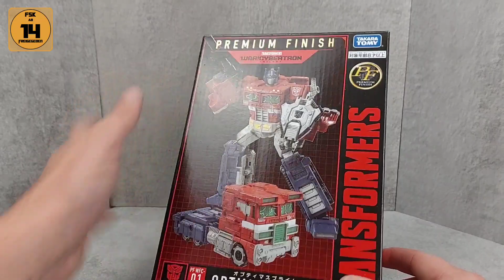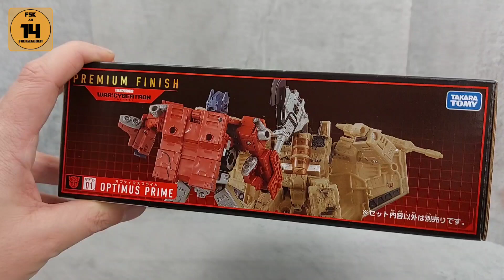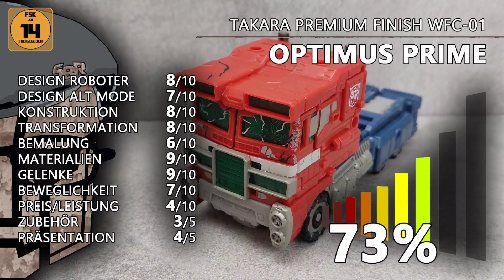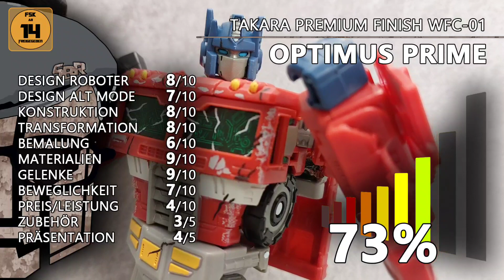Transformers Premium Finish Optimus Prime Review deutsch (Takara Tomy PFWFC-01)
In diesem Videoreview zeige ich euch Transformers Premium Finish Optimus Prime, eine Voyager Class-Figur aus Transformers War For Cybertron: Siege von Takara Tomy und Nummer PFWFC-01 in der Premium Finish Reihe.

__ KAPITEL _____________

00:00 Intro
00:24 Verpackung
01:24 Bot Mode
06:31 Beweglichkeit
08:28 Größenvergleich
08:49 Transformation
11:30 Alt Mode
13:26  Fazit

__ PLAYLISTS _____________

__ MEDIEN _____________

__ LINKS _____________

...Tim Kays Nerd Crate auf YouTube:@TimKaysNerdcrate